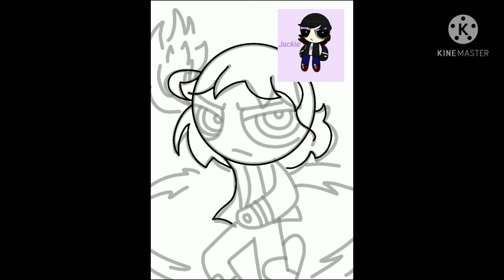Jackie's powers | ppg OC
if anyone wants to know her power is. it's radioactive energy